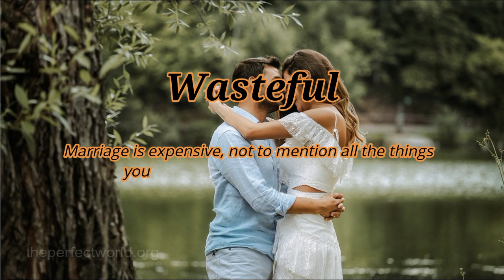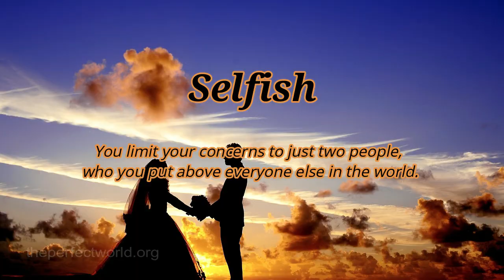Why Marriage Should Be Illegal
Outdated
The functions of marriage have become irrelevant in an advanced society.

Barbaric
Comes with mindless and harmful customs from thousands of years ago.

Exploitative
The lesser partner is taken advantage of or mistreated in some manner.

Wasteful
Marriage is expensive, not to mention all the things you are expected to do following it.

Redundant
Personal care, home care and child care that needed a marriage relationship have largely been taken over by technology.

Replaceable
Replaceable by childcare/surrogacy services and genuine relationships that don't require a marriage certificate.

Manipulative
You are manipulated by societal norms to behave in a certain manner and do only certain things for the rest of your life.

Hateful
When you say you love one person above everyone else you are basically saying that you hate everyone else.

Dishonest
You are saying you only care about one person in the world, which can't be true or practical.

Snobbish
When you marry someone you look down not just on everyone who isn't married but also everyone who you think doesn't have your level of partner.

Selfish
You limit your concerns to just two people, who you put above everyone else in the world.

Evil
A married man or woman will do anything for their partner, children or family, or even to just get married. Morals and values go out the window.

• Message of the Perfect World (2006)

• The Walking Flame (2013)

• Is Nelly Nice?: Guide To Understanding Toxic Behaviors (2021)

• Or send 0.02 BTC or more to the address below to receive all six book PDFs above at once in your email.